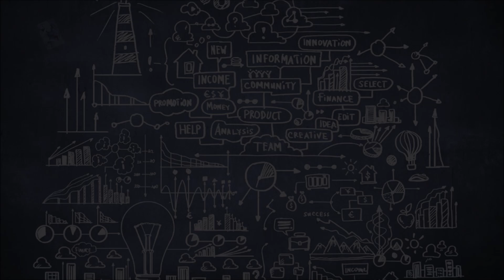FPV and Drone Progression after 4 Years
This is my FPV journey so far and I still have a long way to go.  Let me know about your maturities and struggles in the comments.